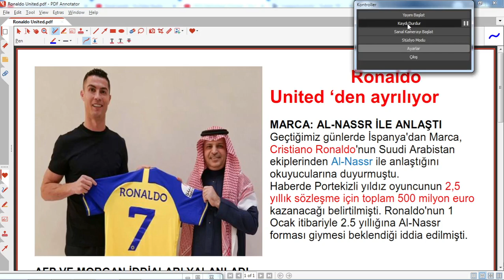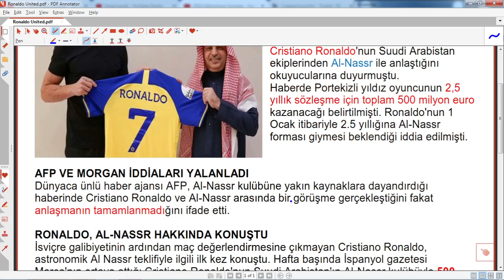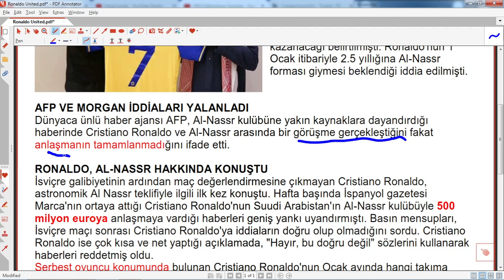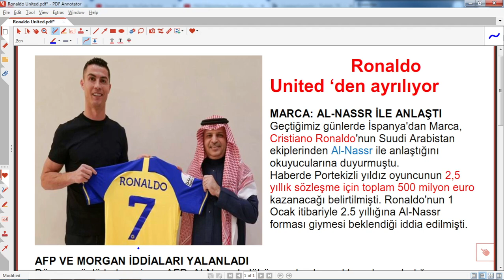Cristano Ronaldo Transfer Oldu Yeni Takımı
Cristano Ronaldo Transfer Oldu Yeni Takımı,TRANSFERİN GERÇEK YÜZÜ,Ronaldo Neden Arabistan'a Transfer Oldu?,Al Nassr'a Transfer Olan Ronaldo'dan Olay Avrupa Açıklaması,Ronaldo Al Nassr'a transfer oldu! Portekizli yıldız en fazla kazanan futbolcu olacak,Ronaldo transfer rekoru kırdı,al nassr,sudi arabistan,ronaldo sudi takımı al nassr da,Cristano, Ronaldo, Transfer, Oldu ,Yeni ,Takımı,portekiz,yıldız,portekiz milli takım kaptanı,rekor transfer,ronaldo 500 miyon euro alacak,